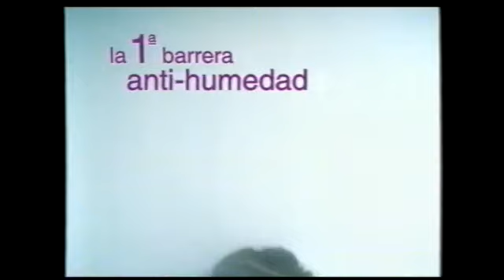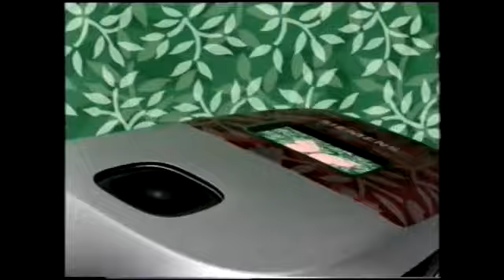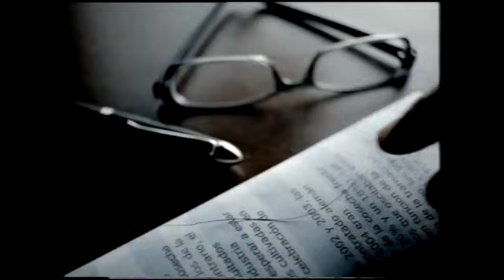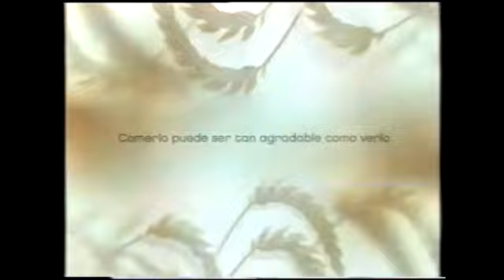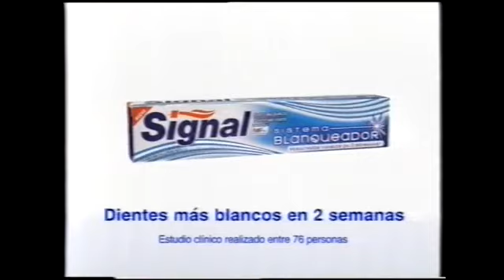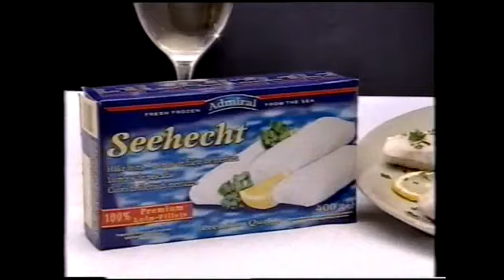ANTENA 3 | Bloque de anuncios 28/09/2005 [1]